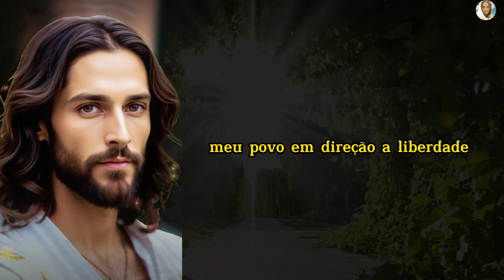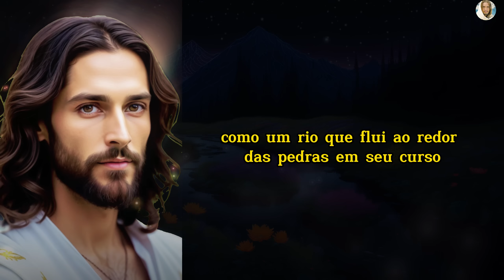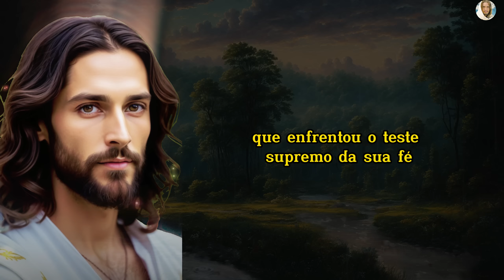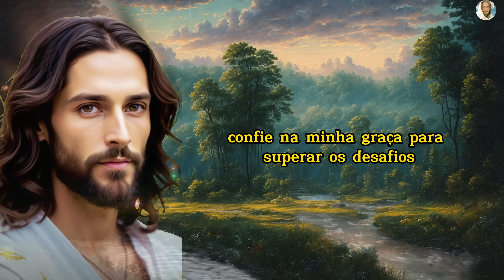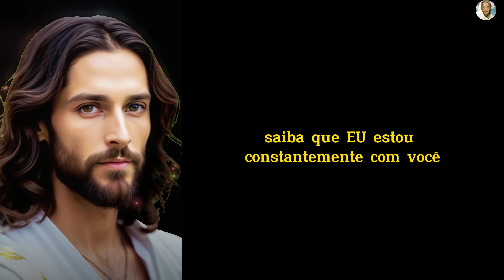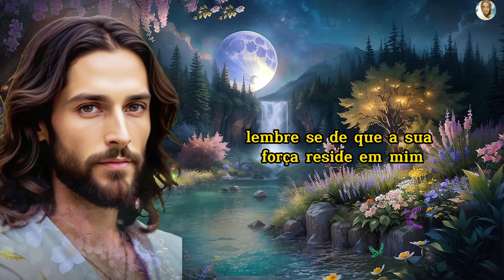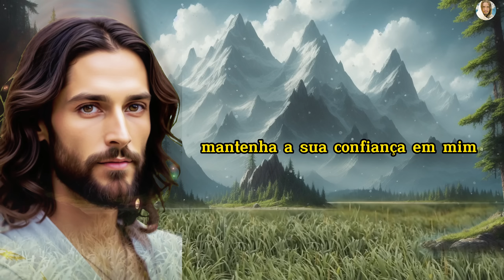ESTOU BASTANTE TRISTE POR VOCÊ ESTAR AGINDO ASSIM COMIGO